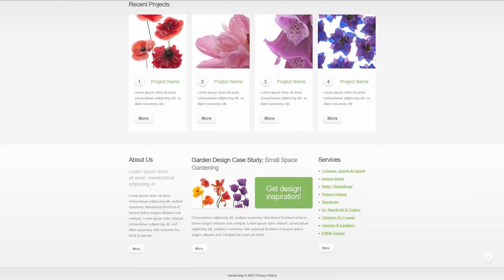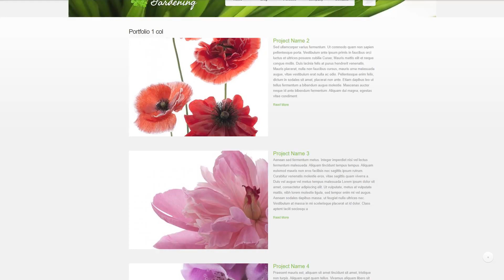Garden Design Drupal Template - 40774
This one comes with Admin Panel, Blog, Portfolio, Forum